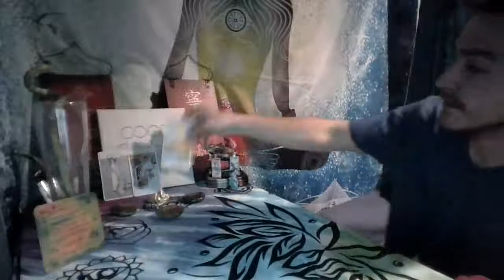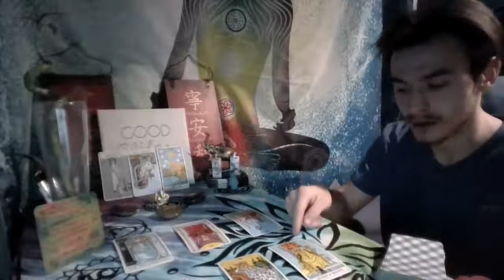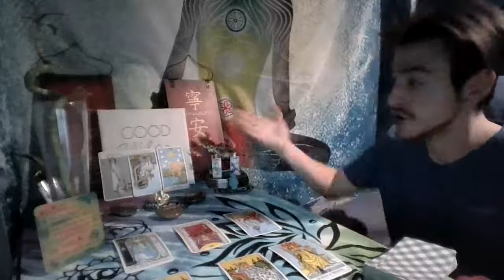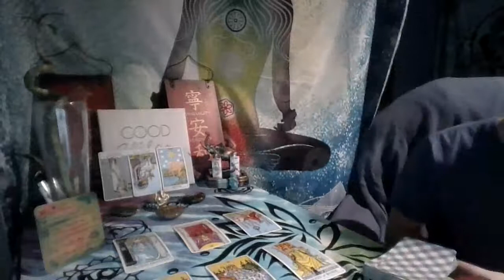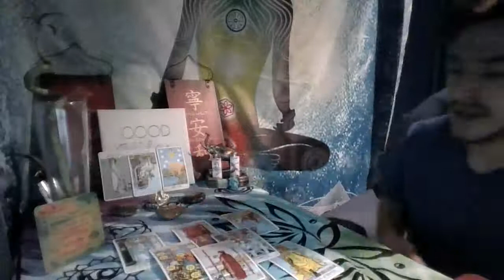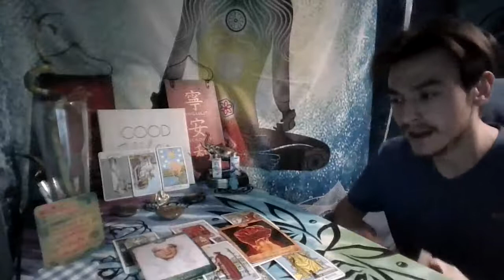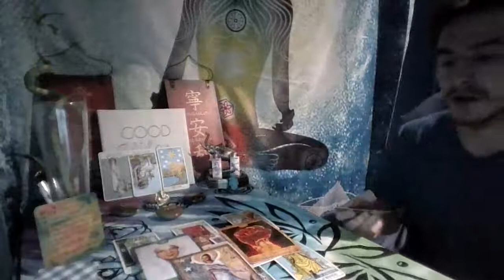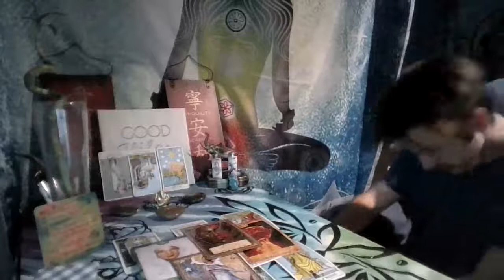Sagittarius Reading Relax everything is going to be okay December 1st through the 15th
Sagittarius really focus on healing and removing negative energy and people that no longer serve you. In the first half you may be a bit stressed out but you'll soon realize that everything is going to be okay.
Thank you for your patience and listening to me read for you guys I really apperiate it.